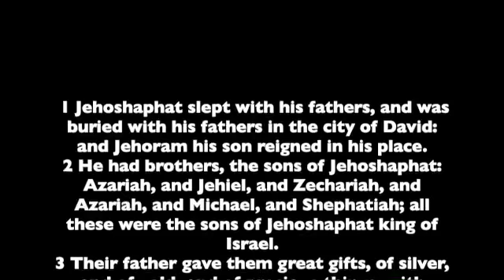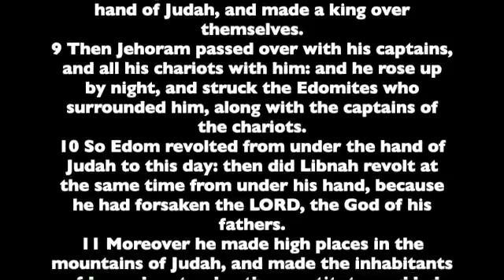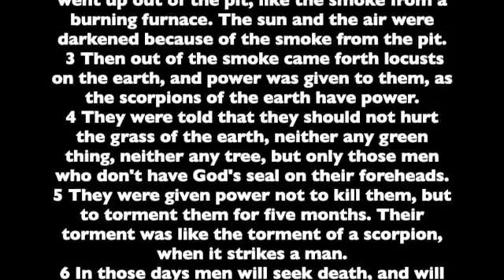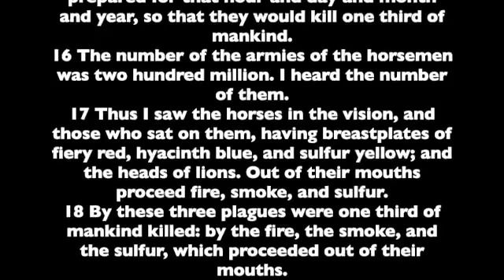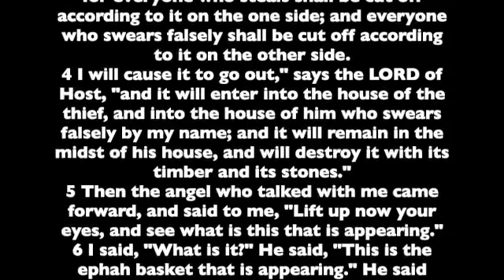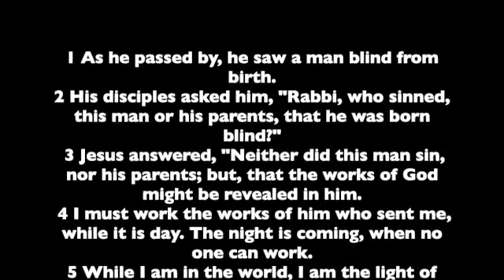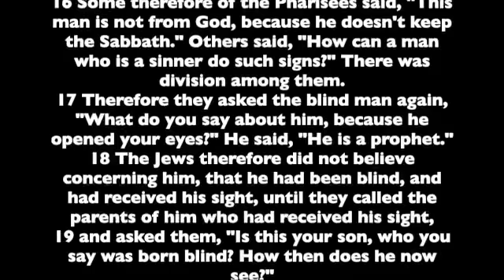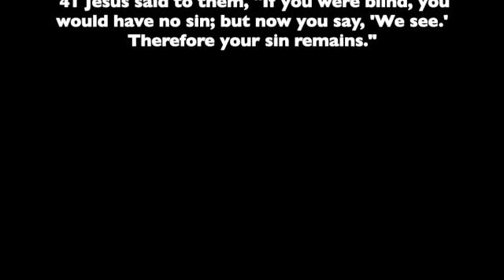Bible Reading Channel Day 352 (2 Chronicles 21, Revelation 9, Zechariah 5, John 8)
Day 352  of the Bible reading plan in one year. By following through this plan you will read and listen to the Old Testament once and the New Testament and Book of Psalms twice.
Today's readings are:
2 Chronicles 21
Revelation 9
Zechariah 5
John 8

Zechariah Bible 2Chronicles John Revelation John8 Zechariah Zechariah5 2Chronicles21.